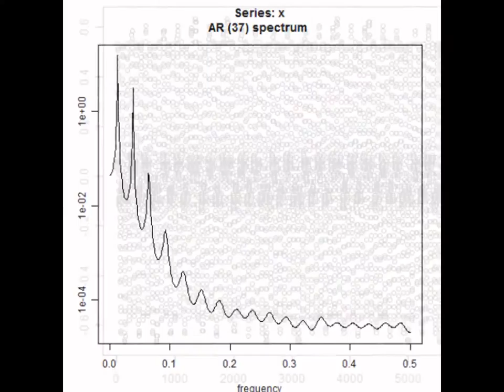スライドショー 超音波の音圧測定解析 Measurement and Analysis